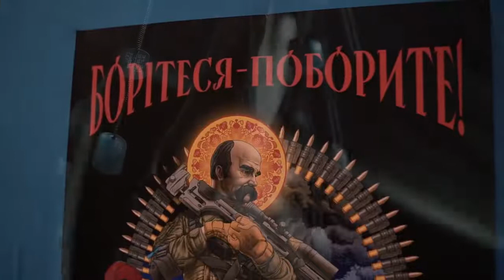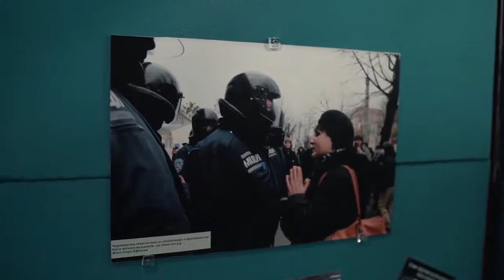DuOMo Music - Пливе кача (cover)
В пам'ять про Героїв України.